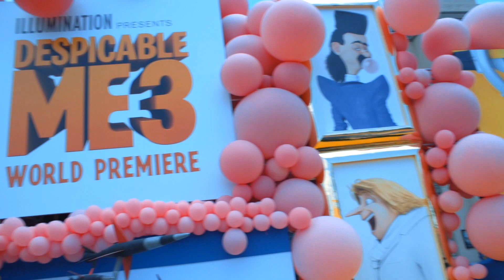Steve Carell STEALS the DESPICABLE ME 3 Red Carpet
Steve Carell talks about Gru's development throughout the DESPICABLE ME franchise!

Starring: Steve Carell, Kristen Wiig, Trey Parker